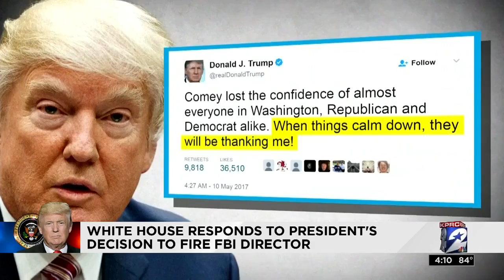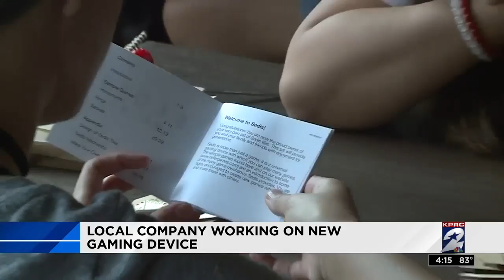City set to begin warning about homeless encampment ban